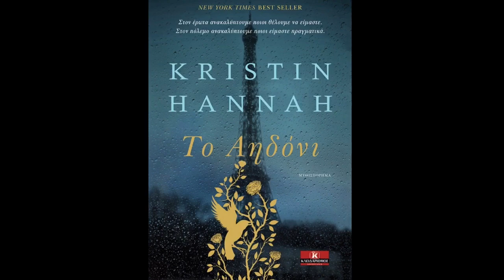Top 5 – Η Γεωργία Ρετετάκου επιλέγει τα 5 καλύτερα βιβλία που διάβασε το 2016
Λίγο πριν υποδεχτούμε το 2017, η βιβλιοφάγος και διαχειρίστρια του blog "Βιβλίο ποιο θα ήθελα να διαβάσω" Γεωργία Ρετετάκου, επιλέγει για την χρονιά που φεύγει και μας δίνει το δικό της Top5 των βιβλίων που διάβασε το 2016.

Βρείτε το επόμενο βιβλίο σας εδώ: abook2love.blogspot.gr